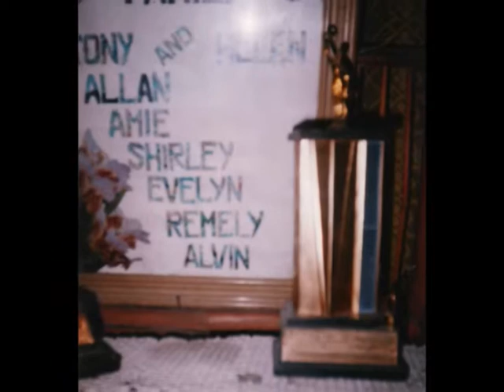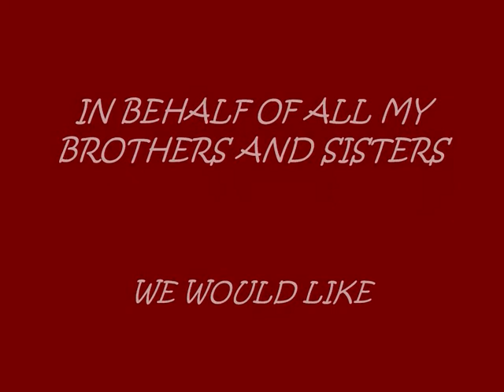YOU RAISE ME UP MAMA